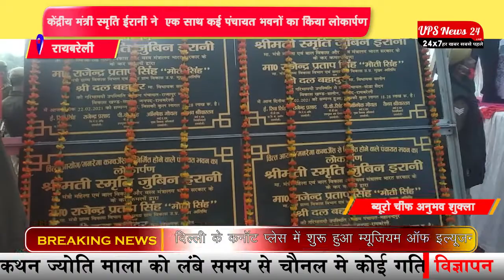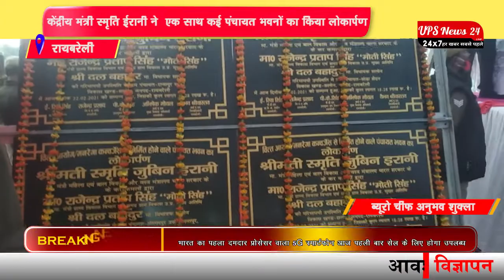केंद्रीय मंत्री स्मृति ईरानी ने एक लाख.........